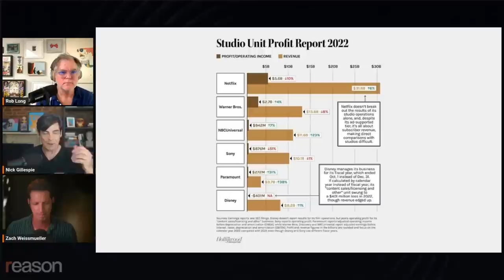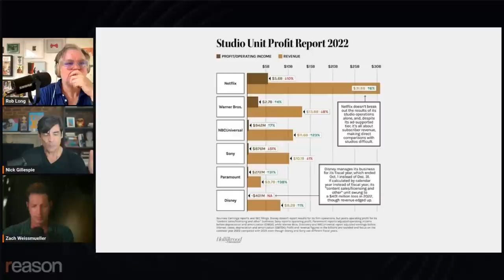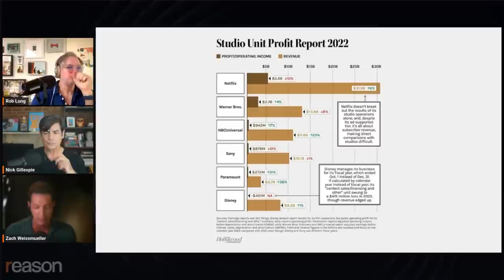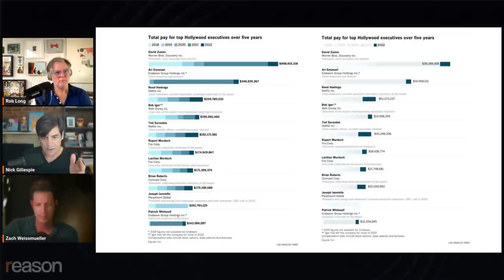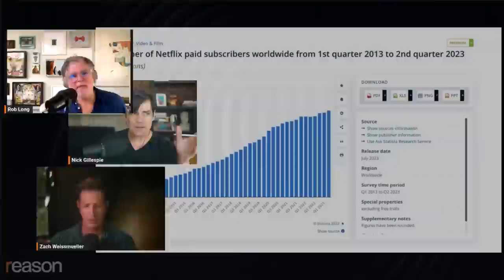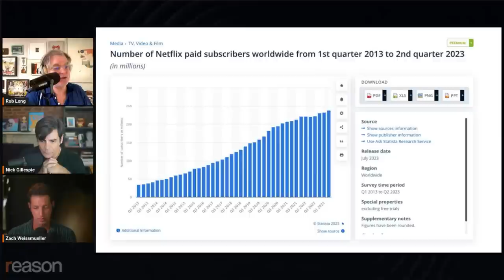Is Hollywood broken?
"Capitalism is what's going to bust these things up," Emmy-nominated producer Rob Long says of entertainment conglomerates.